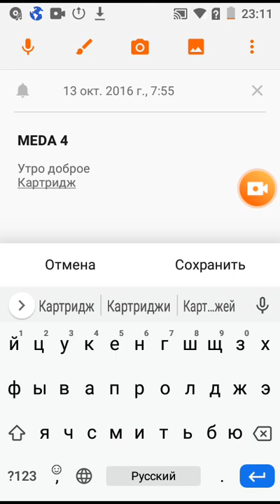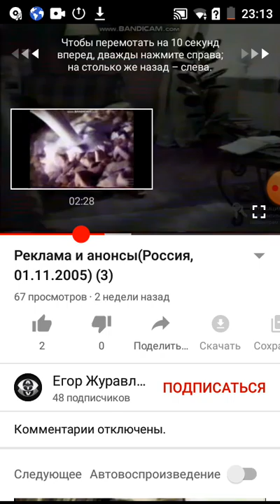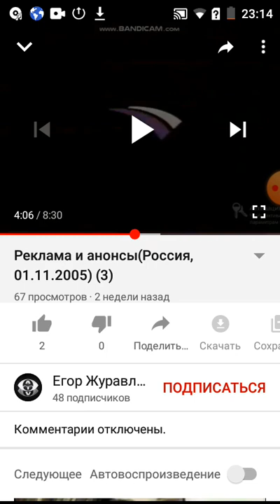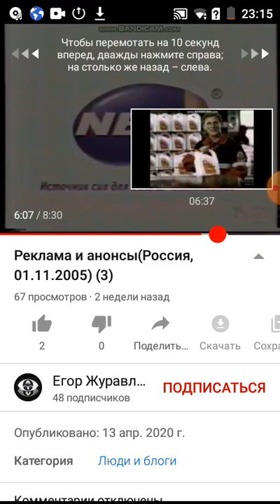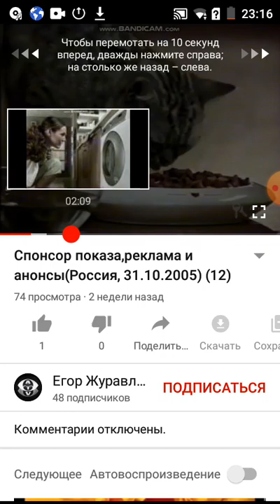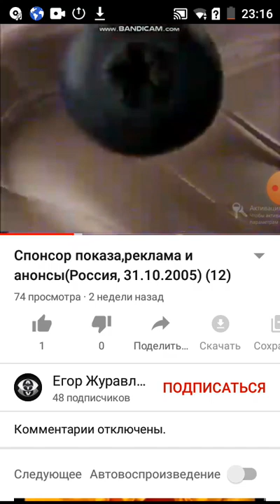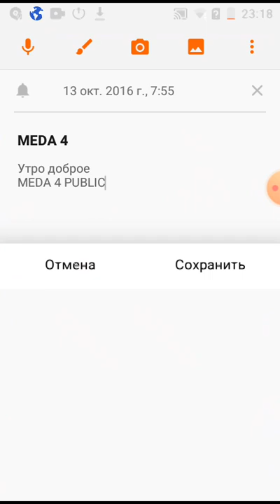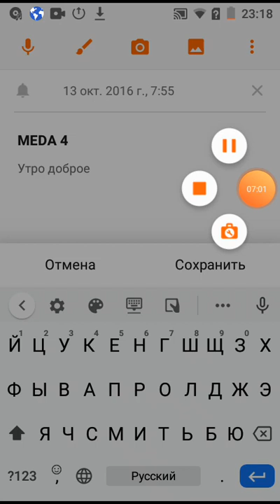MEDA 4 PUBLIC 2004.13.10